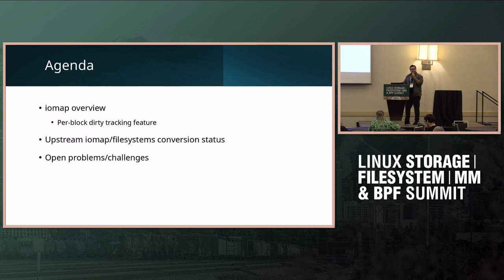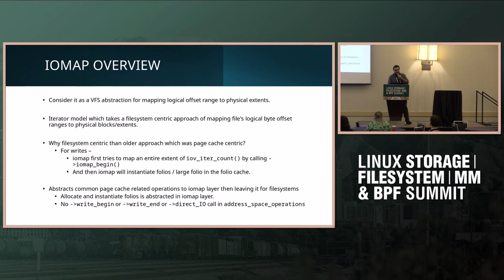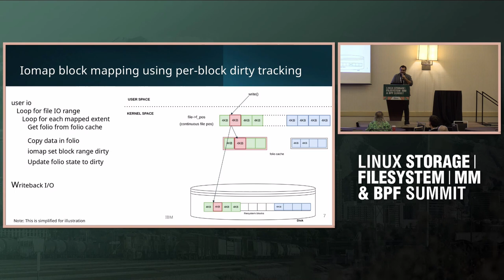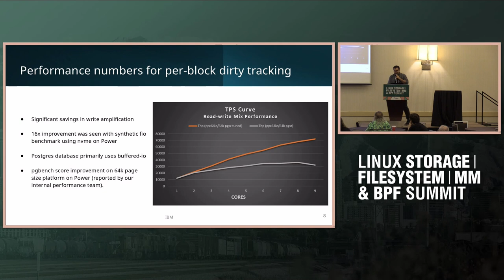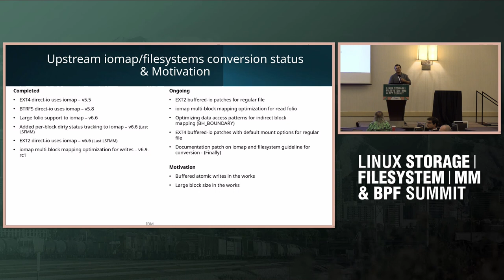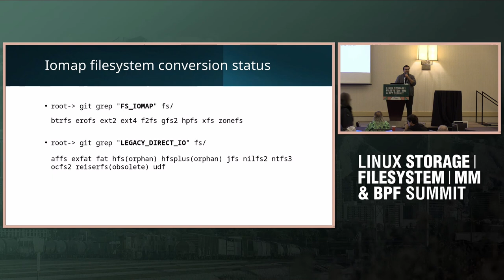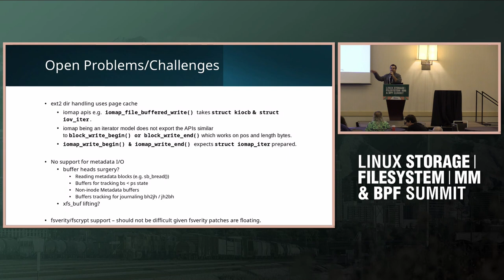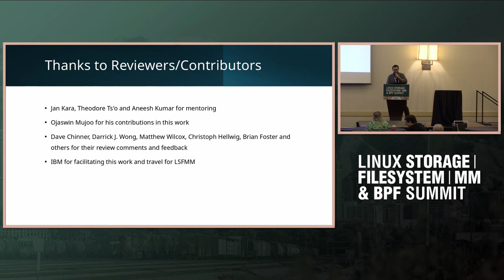Challenges and Ideas in Transitioning EXT* and other FS to iomap - Ritesh Harjani